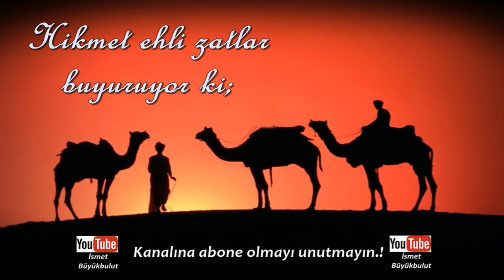Hikmet ehli zatlar buyuruyor ki; | Mutlak kavuşturucu yol